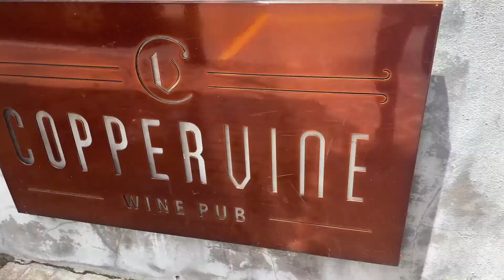graduation vlog / TULANE 2021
I take yall along on my graduation weekend!! it was so rewarding to finally walk across stage since I couldn't last year. anyways, I hope you all enjoy this quick little glipse of my grad weekend and the restaurants we went to ;-) thanks for watching.

xoxo
madison b

the places:
-copper vine
-pat o' brien's
-willa jean